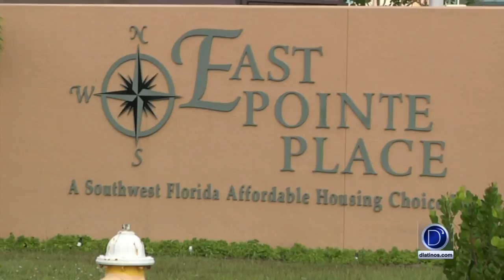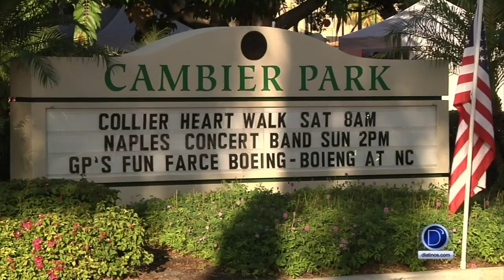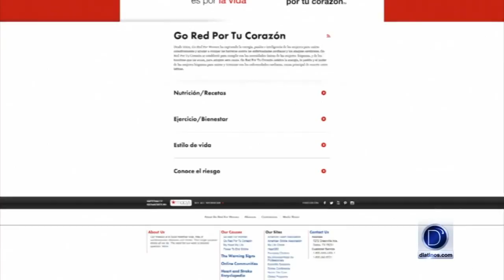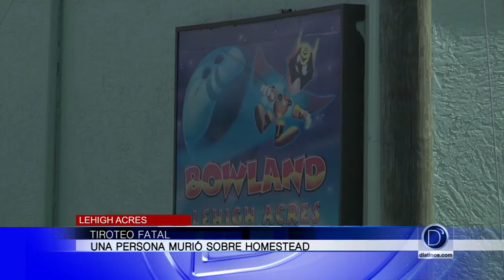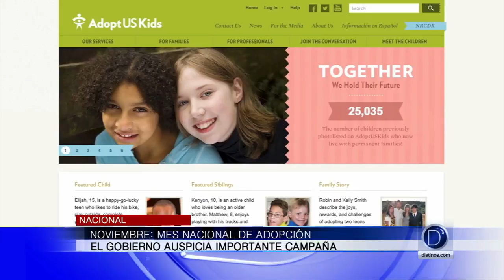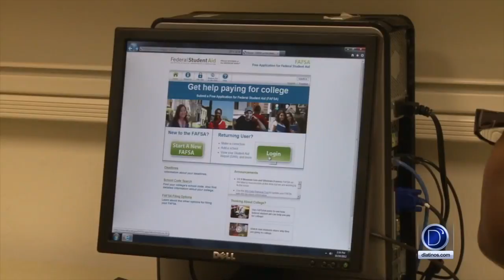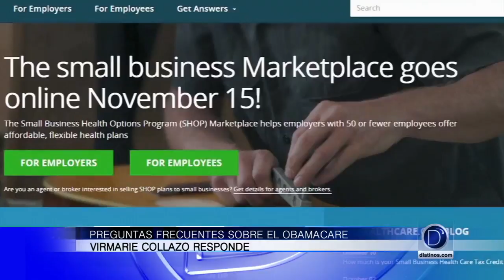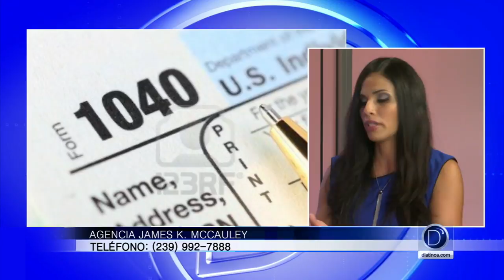Preguntas frecuentes sobre el Obamacare